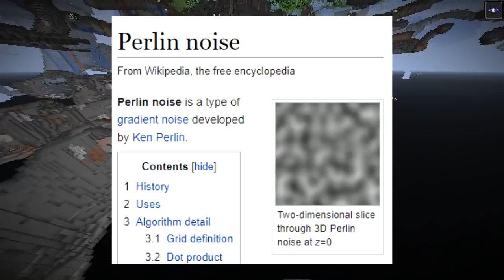🏔 ถ้ำแบบใหม่มาแล้ววว!! | 21w06a | update Minecraft 1.17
แนะนำ 21W06a - 0:00
เพิ่มความสูงของแมพ - 0:46
เข้าแมพเก่าไม่ได้ - 2:47
Noice Cave ถ้ำแบบใหม่ - 3:00
Aquifers - 5:15
Dripleaf - 5:59
Closing - 8:13
End - 9:25

🏔 ถ้ำแบบใหม่มาแล้ววว!! | 21w06a | Minecraft upadate 1.17
สะดวกช่องทางไหนก็กดลิงค์ได้เลย!
🎁สนับสนุนรายเดือน🎁
มาลองใช้เซิฟเดียวกับ Jukucrush Server ดูซิ!
👕เสื้อยืดลายสวยๆฮาๆจากช่อง truefaster และผองเพื่อนครับ
🔻สนใจซื้อกดดูที่ลิงค์ด้านล่างเลยย🔻